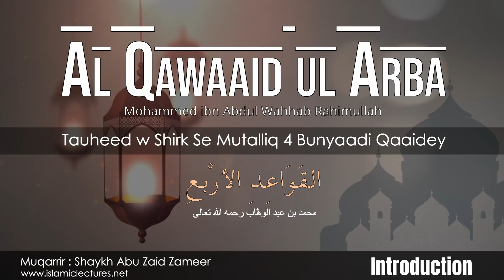Al Qawaaid ul Arba - An Introduction | القَوَاعِدِ الأرْبعِ| Abu Zaid Zameer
⚠️ Please Note: All contents on the Islamiclectures.net are copyrighted. Any unauthorized use or modification of our videos, including removing or masking our channel logo, adding inappropriate titles, images/thumbnails, background music/nasheeds, and making advertisements using our content, may result in a copyright strike being issued without warning.